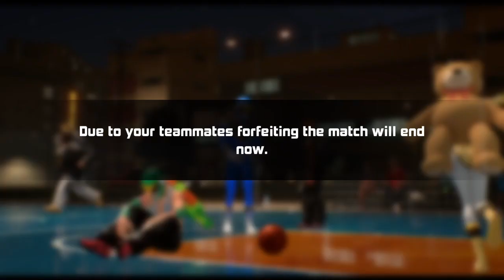RANDOM SELECT | What's Up With This Pedro? | 3on3 Freestyle